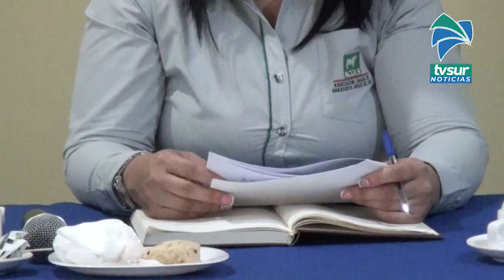GAT P Z busca diferenciarse de la Asociación Pro Reactivación que tuvo el cantón